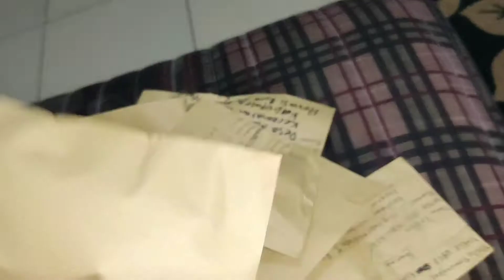rutinitas irt,ngurus BPKB motor